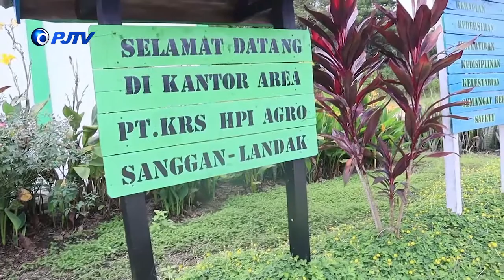WARTA JABAR : DANRAMIL 1201 12 AIR BESAR APRESIASI INISIATIF TRACING PERUSAHAAN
DANRAMIL 12 AIR BESAR, KODIM 1201 MEMPAWAH  PELTU LONTAS BANGUN MENGAPRESIASI LANGKAH SALAH SATU PERUSAHAAN DI WILAYAH KERJANYA YANG BERINISIATIF MENGUNDANG TENAGA MEDIS DAN TIM FORKOPIMCAM UNTUK MELAKUKAN TRACING KARYAWAN.